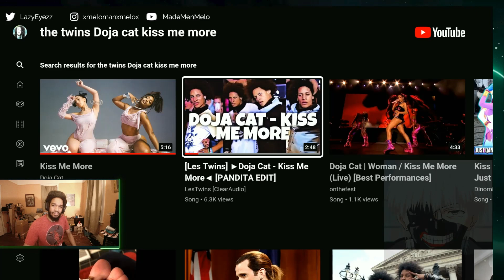Les Twins: Doja Cat - Kiss Me More | PANDITA EDIT (Reaction)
Cool edit..love the clips!